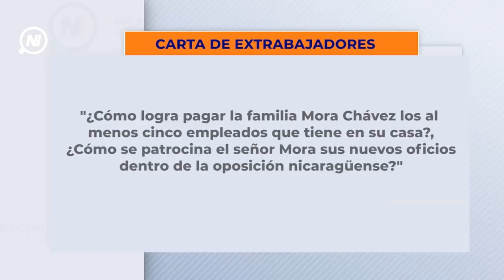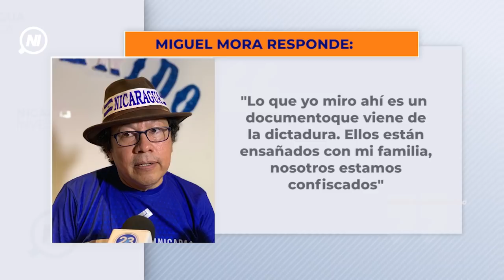LoÚltimo |🔺 Extrabajadores de 100% Noticias exigen su liquidación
Más de 7 exempleados del canal propiedad de Miguel Mora, le reclaman que sus prioridades hayan sido iniciar su carrera política y activar campañas de donaciones para contratar nuevos trabajadores en lugar de atender los derechos laborales con ellos, que dicen estar pasando situaciones muy complicadas por el desempleo. Mora dijo desconocer a los demandantes y dice que le pidan a Daniel Ortega porque él fue confiscado.

Este es el resumen del caso. Deje sus comentarios.